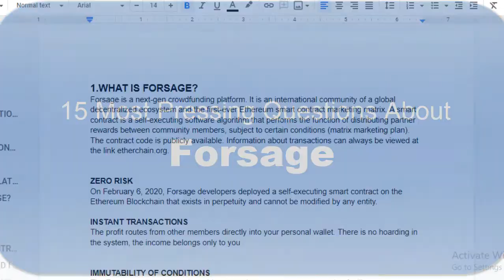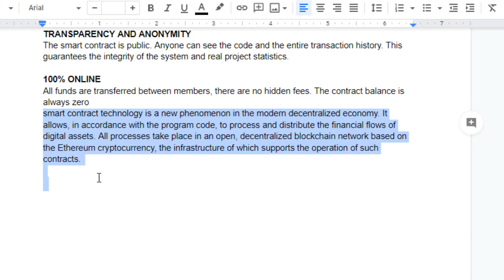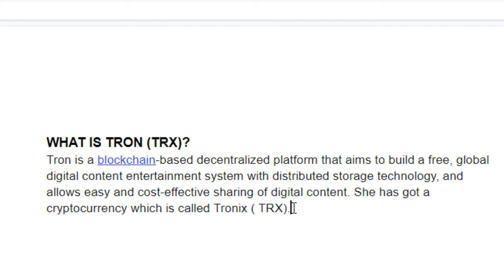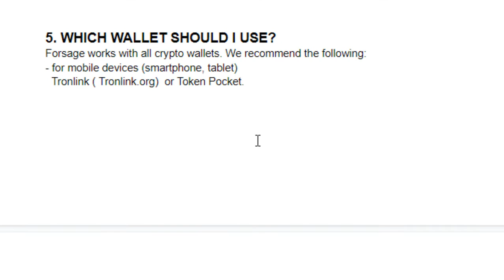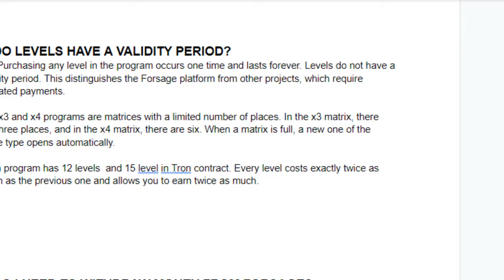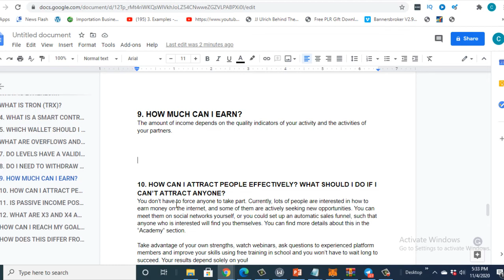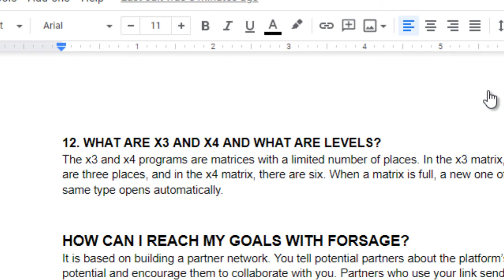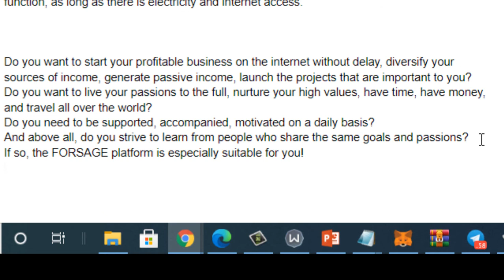15 Top Questions About Forsage Everyone is Asking -What is Forsage? Is Passive Income Possible?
You can reach me directly on:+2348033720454 -Whatsapp

In this video, I have attempted to answer the 15 top questions about forsage that everyone is asking . The questions include;
1.WHAT IS FORSAGE?
2. WHO MANAGES THE PLATFORM?
3. WHO CREATED FORSAGE?
4. WHAT IS ETHEREUM?
5. WHAT IS TRON (TRX)?
6. WHAT IS A SMART CONTRACT? WHAT ARE ITS ADVANTAGES?
7. WHICH WALLET SHOULD I USE?
8. WHAT ARE OVERFLOWS AND "OVERTAKES"?
9. DO LEVELS HAVE A VALIDITY PERIOD?
10. DO I NEED TO WITHDRAW MONEY FROM FORSAGE?
11. HOW MUCH CAN I EARN?
12. HOW CAN I ATTRACT PEOPLE EFFECTIVELY? WHAT SHOULD I DO IF I CAN’T ATTRACT ANYONE?
13. IS PASSIVE INCOME POSSIBLE?
14. WHAT ARE X3 AND X4 AND WHAT ARE LEVELS?
15. HOW CAN I REACH MY GOALS WITH FORSAGE?
16. HOW DOES THIS DIFFER FROM A PYRAMID SCHEME?

1.WHAT IS FORSAGE?
Forsage is the next-gen crowdfunding platform. It is an international community of a global decentralized ecosystem and the first-ever Ethereum and Tron smart contract marketing matrix. A smart contract is a self-executing software algorithm that performs the function of distributing partner rewards between community members, subject to certain conditions (matrix marketing plan). The contract code is publicly available.
Forsage has zero risks, the transaction is instant,  it has immutability of conditions, highly decentralized  and there is a high level of transparency  and anonymity

2. WHO MANAGES THE PLATFORM?
The Forsage platform consists of self-executing trades, which do not permit anyone to interfere with the course of the transactions.

3. WHO CREATED FORSAGE?
The Forsage concept belongs to a group of crypto enthusiasts, who are members of the community and don’t have any special privileges.
Today, Forsage is a peer-to-peer community of platform members, to whom the platform itself belongs.

4. WHAT IS ETHEREUM?
Ethereum (ETH) is one of the leading cryptocurrency, which has existed since 2015. At the same time, it is a software framework for the Defi (decentralized finance) market, since the blockchain of this cryptocurrency allows you not only to follow the history of transactions but also to save any executable software products (smart contracts). A huge number of major crypto companies use this platform.

For the answer to the rest of the questions, kindly watch the video

GETTING STARTED WITH FORSAGE:
STEP BY STEP GUIDE ON HOW TO GET STARTED AND EARN BIG WITH
FORSAGE TRON SMART CONTRACT.
STEP 1- Download TRON LINK WALLET OR TOKEN POCKET.
App - download an app through the App Store or Google Play

STEP2: Create an account with any or both of the Exchange sites below and buy Tron from them 1. Binance ( Buy Bitcoin and convert to Tron If you are in Nigeria)
2. Roqqu: https (Buy Tron(TRX) direct.

STEP 3: Send the purchased Tron from the exchanges above to your TronLink wallet

STEP 4: Join My team ( The Forsage wealth club)- my
Once you have transferred the Tron( TRX) to your Tronlink Wallet.
Then follow the simple instruction below to get signed up.
1. Look at the bottom right of your Tronlink Wallet and locate "ME'
2. Click on 'Me'
3. On the resulting menu, click on ADVANCED FEATURES
4. Click on DAPP Browser
5. and paste it on the Dapp browser to visit the registration page.
6. Click on Registration
7. Select TRON
8. Make sure the revealed ID No is 164859
Then confirm the purchase of the 200 TRX. Go ahead and upgrade as many slots as possible in your xgold.
Welcome To Forsage.

2: Forsage Tron smart contract- How To Turn 15k To Over 500k Or More in 60 Days With Forsage Tron=
3: Forsage Smart Contract - How To Make 1000 ROI With The Newly Launched Forsage Xgold In One week =

Make sure it says my ID  164859